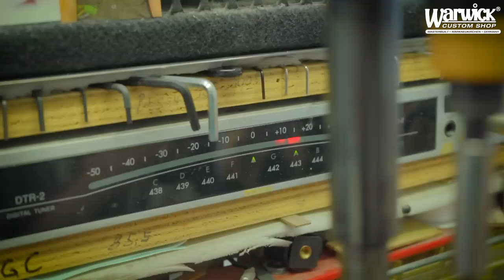MAKING OF - Warwick Corvette NT 9-STRING - Bubinga Body #17-3730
Music: Evolution Theory by Bassists Alliance (Jeff Hughell & Dmitry Linsenko)
             Echoes Through Time by Bassists Alliance (Jeff Hughell)
             Shady Lady by Andy Irvine